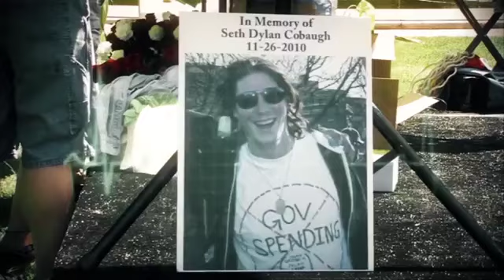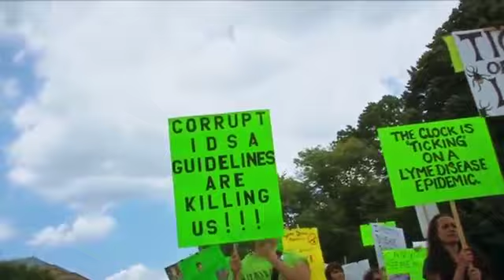A Ticking Time Bomb Official trailer (Lyme Disease Documentary Film)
Have you ever been so desperate to find a cure for something that has haunted you for the last two decades of your life?
All the pain, the endless mood changes, the constant battle to keep going and quite possibly the need to inevitably give up?
Misdiagnosed with Chronic Fatigue, Fibromyalgia, Lupus, Mentally ill?
My beautiful wife of twenty years has been through it all; every difficult phase, with what started as an exhaustion  turns  into something so indescribable that even  doctors could not figure out. Every tear that rushed through her face after every failed possibility, every weary, dreadful and dark day she had to endure to raise our two wonderful children, every time she wanted to give up but mustered all the strength to keep fighting.
to support my Lyme Disease documentary, A Ticking Time Bomb.
A portion of the proceeds will be donated to Lyme Disease Victims.